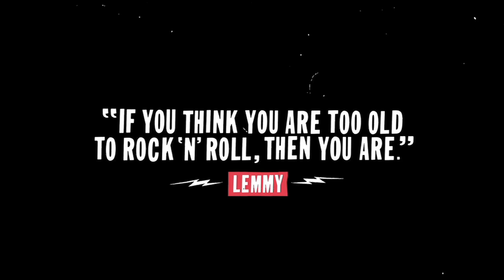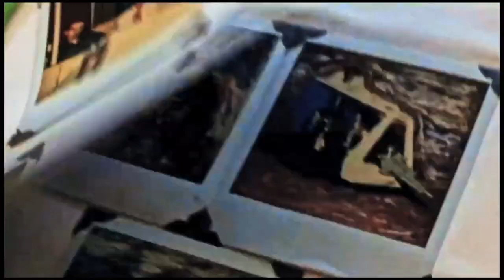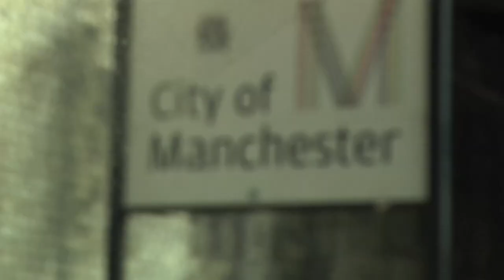Dennis and Lois Film Teaser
Short teaser for film Dennis and Lois.